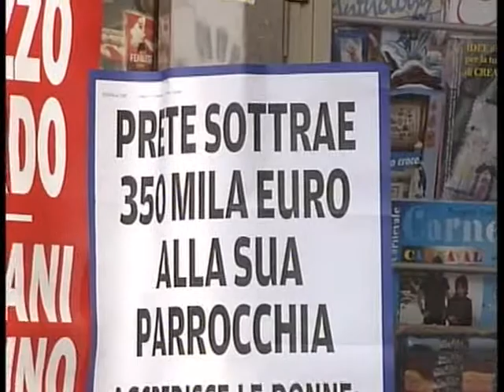PARROCO E LADRO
Ha sottratto alla Chiesa e ai suoi parrocchiani circa 350 mila euro in un paio d'anni: a finire nei guai, un parroco del Friuli collinare